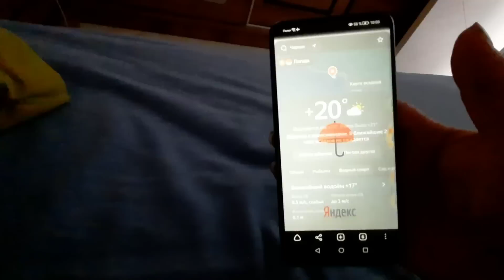ЭТО ВЕДЬ НЕ ШУТОЧКИ И НУЖНО ПРЕДПРИНЯТЬ МЕРЫ